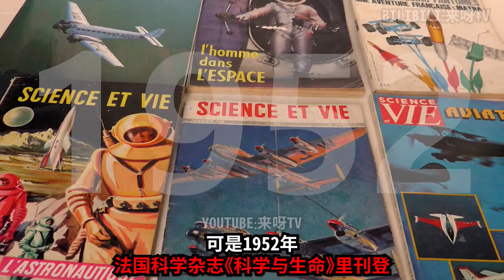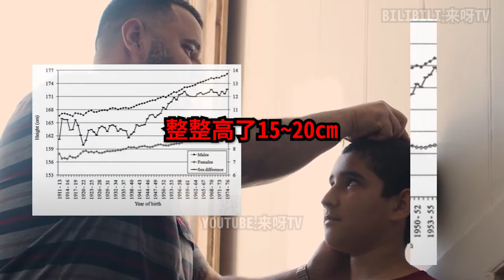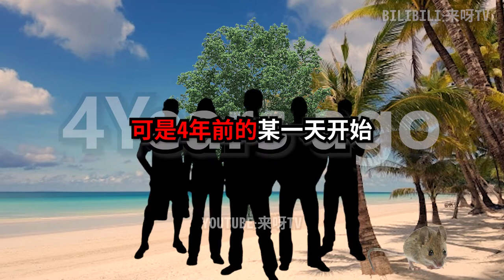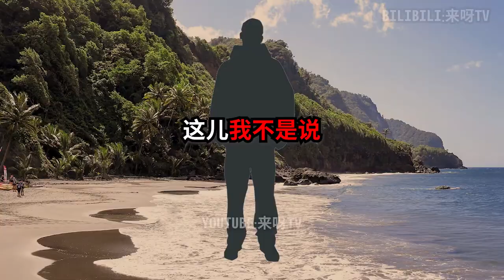【神秘事实】到这座岛你也可以长7cm以上！！ | 矮子们的天堂！！马提尼克岛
大家好今天我带来的故事是~！！二十世纪50年代发生的很不可思议的故事~！！

像我这种身高不高的人也到这座岛呆几个月就能变为180cm 真爽yy

觉得视频不错的朋友们记得给我点关注以及三连嘿嘿嘿

谢谢大家~！！